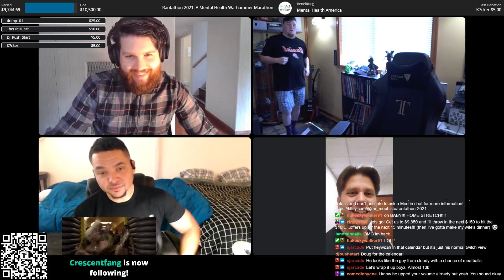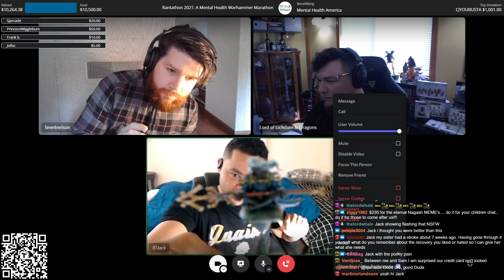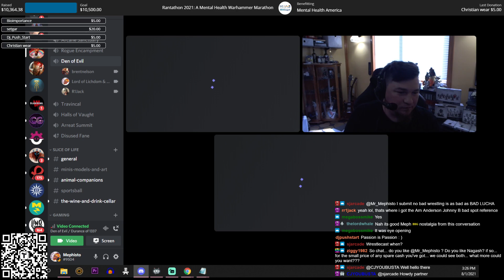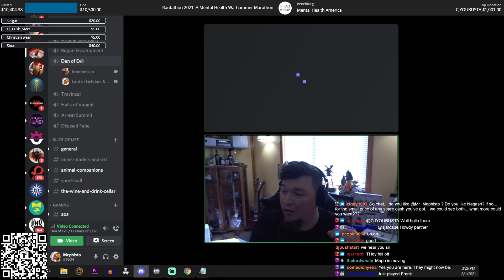Rantathon 2021: A Warhammer Charity for Mental Health Part 15 - Rerolling Ones & Finale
Block 15: Brent and Jack from Rerolling Ones join me to share some personal anecdotes, talk burnout, and warhammer and help me finish this thing strong.

VOD from the second annual Warhammer Rantathon charity event benefiting Mental Health America. The Rantathon is a live charity event hosted by Mr. Mephisto from RantCast that runs for 30 hours and features a cavalcade of guests and prizes.

This year just over $10,000 was raised for Mental Health.

This event ran live July 31st through August 1st, 2021 on Twitch

Shout outs to Cubic Shenanigans, Dave B (GDead), Hotspur & Hyatt's Graphic Supply in Buffalo, NY, Warhammer Weekly & Vince Venturella, Travis Winter & Atlas Games, Anthony P. (CrazyHorse), The Mad Lad Himself WSorran (Dwight), Snitbag and Van Keene at Dyeing to Batik, The Pants Mafia, Heywoah, Gregg D. (TheDiceMustFlow), Kenny Lull from The CombatPhasePodcast, The Game Preserve, The Die Is Cast, Ministomp and RoomCody for all the great prize support that made this event possible.

And a very special thanks to Ian & the rest of JustPlay, Jackie and John Rocco, Martin Orlando and "The Owens", Dan B., Mars (aka TakeOverMars aka Craig), My bro Heywoah, Measured Gaming, Clint "Herald", Nic T., Shaun C., and Alex M., all the folks at In Your Phase Media, and Jack, and Brent from Rerolling Ones for donating their time as guests.

The greatest thanks goes to Chat Gang though. You are the reason I do what I do. My stance of mental health visibility isn't possible without a kind and compassionate group of people backing me and willing me to keep going.

Finally thanks to Lulu (Molly) and my kids for being the spark in brain, blood in my veins, and my anchor.Block 3: Due to personal matters Cubicle 7 had to cancel and Meph calls an audible with the help of Vince and Ian from Just Play. Two of Meph's favorite minds in the community trade takes in a dazzling display of warhammer Knowledge. A wurgog prophet, beast snagga box, and a gift card are given away.

Finally thanks to Lulu (Molly) and my kids for being the spark in brain, blood in my veins, and my anchor.